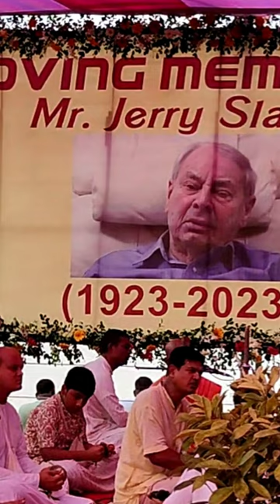Radhanath Maharaj Doing Asthi Visarjan Of His Father At Prabhupada Ghat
Final Asthi Visarjan Of H.H. Radhanath swami Maharaj's Father at Prabhupada Ghat Iskcon Mayapur